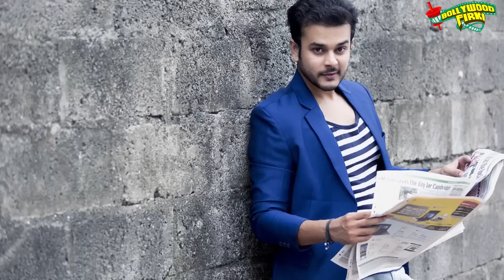Kuch Rang Pyaar Ke Aise Bhi | 19th August 2016 | New Man In Sonakshi's Life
Serial ‘Kuch Rang Pyaar Ke Aise Bhi’ mei ab Dev aur Sonakshi zindagi mei koi aur aane waala hai. Hum baat kar rahe hai new entry ki jiske aane se Dev aur Sonakshi ke bich duriya aur badh jaaegi. Is show ke makers ab Jay Soni ko Sonakshi yaani Erica Fernandes ke opposite pair-up karenge. Jay is show mei ek Bengali ladke Ritwick ka role play karege. Dev aur Sonakshi ke alag hone ke baad Sonakshi poori tarah se bikhar chuki hai aur akeli pad gayi hai. Aise mei Sonakshi ke maata pita se apni beti ki halat nahi dekhi jaaegi.Isiliye woh Sonakshi zindagi savarne ke liye uske future husband ko dhundege. Aapko batade ki ab Dev ke badle Ritvik yaani Jay Soni banega Sonakshi ka jeevansaathi. Is show ko join karne ke baare mei Jay ka kehena hai ki “haa unhe is show ke liye approach zarur kiya gaya hai, par abhi woh apne webseries ki shooting mei busy hai aur abtak kuch confirm nahi hua hai.” Agar Jay ke show join karne ki baat sach hui toh show mei Ritvik- Sonakshi aur Dev ka love triangle hoga. Kya Sonakshi apne dil mei Dev ki badle Ritvik ko jagah de paaegi? Kya Ritvik aur Sonakshi ki shaadi hojaegi? Yeh Jaan ne ke liye, dekhte rahiye humara channel.